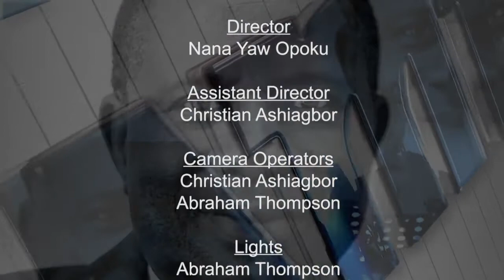Time With Bishop James Saah Remembrance Part 2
Time With Bishop James Saah show is such a time of great impartation, teaching God’s word into more details for you to understand what the Bible really says.  We encourage you to invite family and friends to watch this Program every Wednesday 8:00pm and repeat on every Saturday at 7pm

Only on SBN Tv